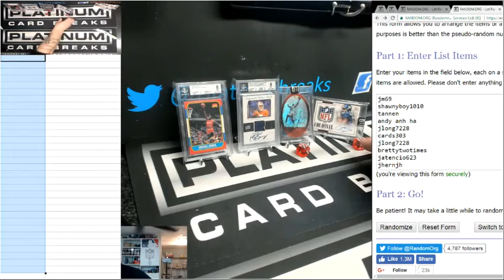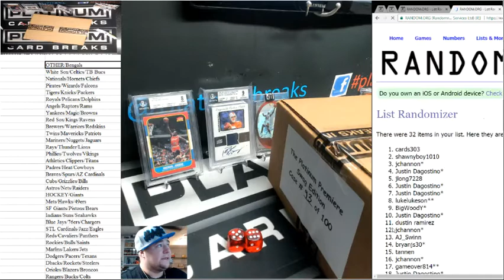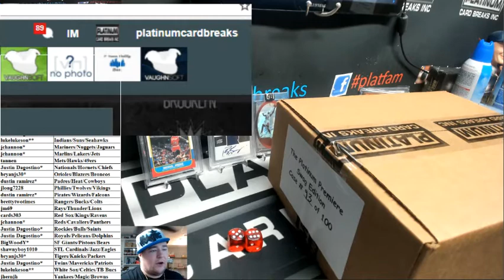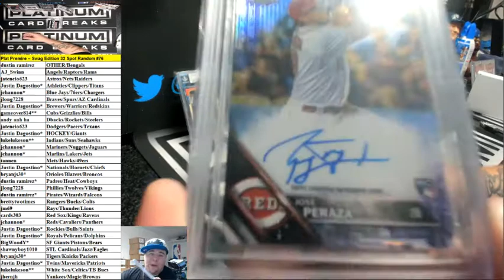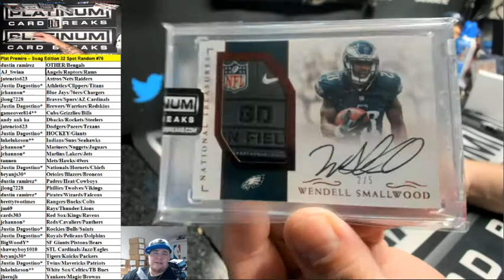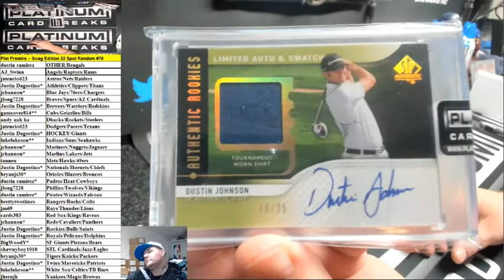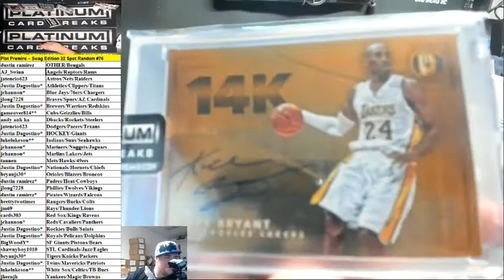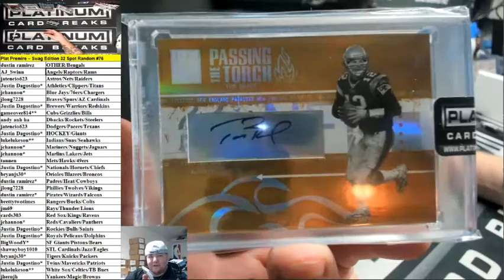Plat Premire – Swag Edition 32 Spot Random #76